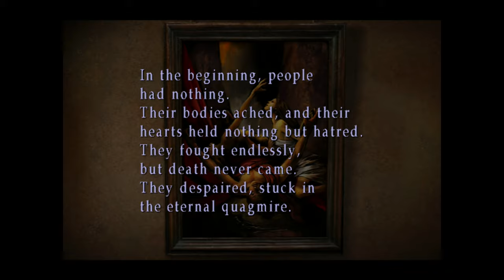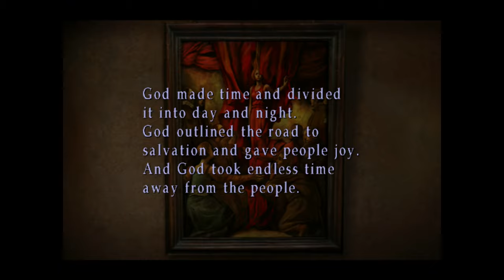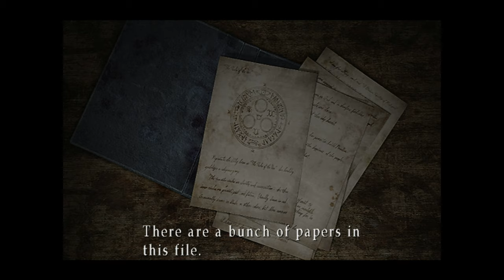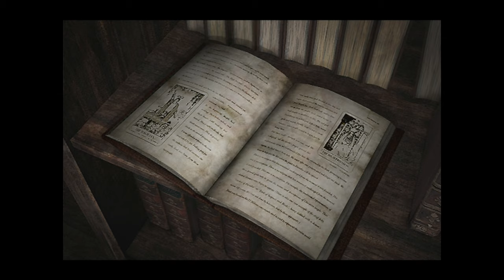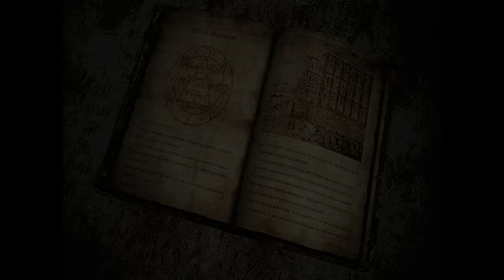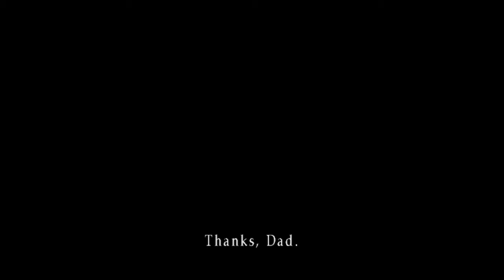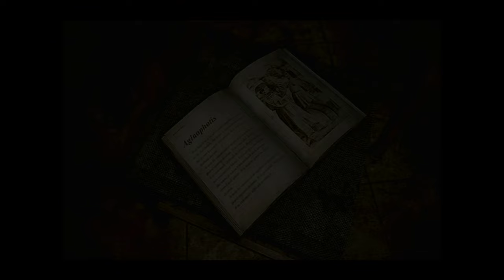Silent Hill 3 Silent Gameplay No Commentary Part 8